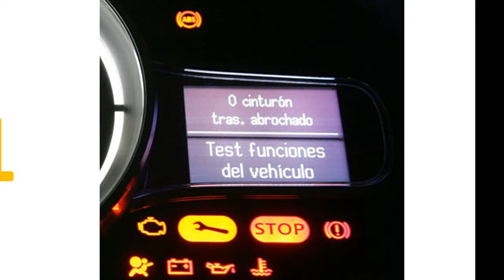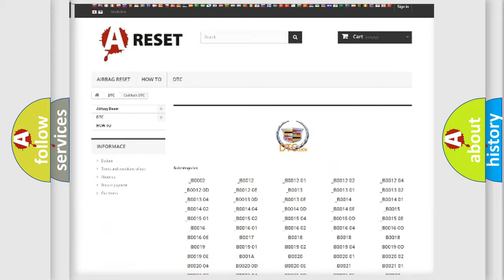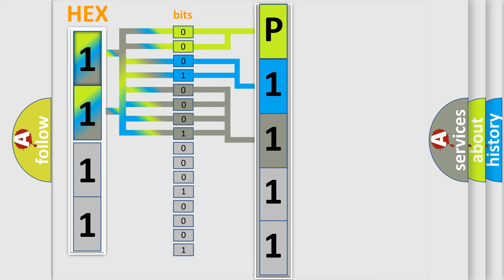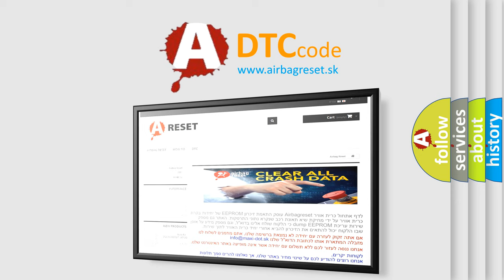DTC cadillac P1111 Short Explanation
Contents:
0:21 Basic DTC analysis according to OBD2 protocol standard.
1:48 Insight into programming
2:58 A diagnostically understandable description of the Diagnostic Trouble Code
3:05 Basic error definition

Make:
Cadillac
Code:
P1111
Definition:
Battery Observation Communication Circuit Malfunction
Description: